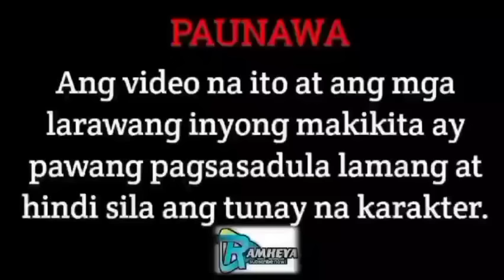FULL STORY | THE SECRET SON OF THE MAFIA KING | RAMHEYA TV